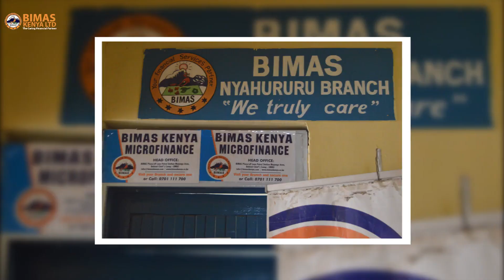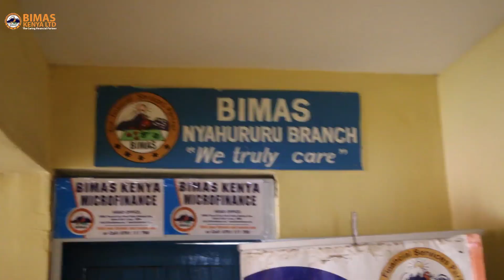David Muthama//Client from Bimas Nyahururu Branch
David Muthama, our Client from Bimas Nyahururu Branch.